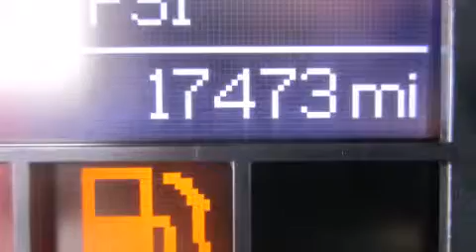2012 Ram 1500 Para La Venta en Fort Smith AR 72908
Haz clic aquí para ver el precio Hemos tenido el honor de servir a la zona de Fort Smith AR , le prometemos que su experiencia superará sus expectativas ! Year : 2012 Make : Ram Model : 1500 Engine : Motor con 8-Cil de 4.7L Trans . : Transmisión Automática Millaje : 17,473 Stock : CS265597 Breeden Dodge Chrysler Jeep 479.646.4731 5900 Highway 71 S Fort Smith , AR 72908